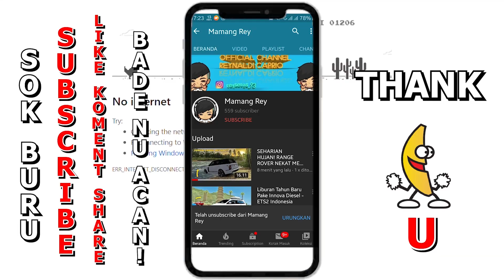Nissan Skyline GTR Kebut2tan Di Tol Jombang - Mojokerto - ETS2 Mod Indonesia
🎮 Euro Truck SiImulator 2 Versi 1.42  🎮

Mod Skyline GTR ETS2
Map JavaJet 0.3 RSC
Traffic Indonesia Rindray
Graffik Gilang Wisnu

GEAR :

Samsung A30S
Headset KOTION EACH G9000
Mouse Biasa
Record Shadowplay/Bandicam